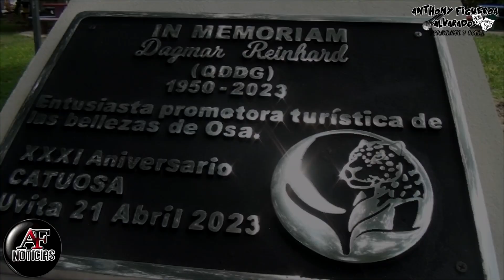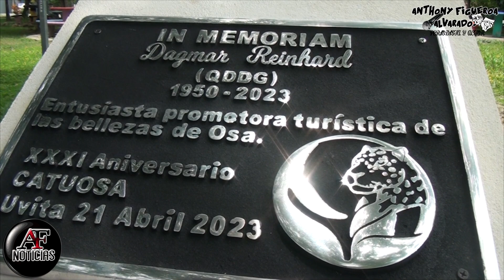HOMENAJE DAGMAR REINHARD - BAHÍA UVITA DE OSA ABRIL 2023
El homenaje lo realizó la Cámara de Turismo de Osa.